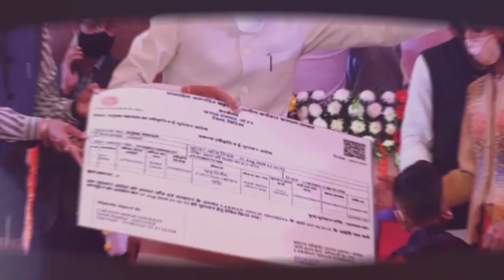देखिए हमारा विशेष कार्यक्रम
31 दिसंबर 2021, सुबह 09:00 बजे

जनसम्पर्क विभाग के सोशल मीडिया हैंडल्स पर।